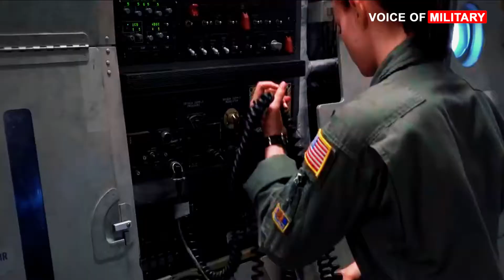Female Paratroopers From the Airborne Division Jump off a C-17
Female Paratroopers From the Airborne Division Jump off a C-1
C-17 aircrew with the 16th Airlift Squadron, 437th Airlift Wing, JB Charleston, SC perform a Heavy and Personnel Drop onto Fort Polk, LA Dropzone for JOAX Operation. Day time of heavy and personnel drop onto the aircraft and take-off on Fort Bragg, NC destined for Fort Polk, LA. Available in high definition.